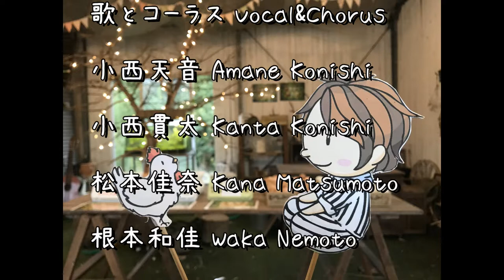たまごの歌「らん・ラン・卵」ができました【たまごの国】とりかいさんちのたまご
たまごの歌【らん・ラン・卵】です。たまごだけに【らんらんらん】→【ランランラン】→【卵卵卵】ですｗ

お陰様で【とりかいさんちのたまご】が10周年を迎えることができました！！
10周年を記念して素敵なケーキを作っていただいたり、子供たちの声が入った素敵な曲が完成しました。
 鳥を飼う。鳥飼（とりかい）という名字に運命を感じて、おいしいたまごを作っています。お米も作っています。 お米　鳥日和 とりかいさんちのたまご 鳥飼農場 幸せの青いたまご 赤の女王様 房総地どり おいしいたまご 千葉 君津

歌とコーラス Vocal&Chorus
小西天音 Amane Konishi
小西貫太 Kanta Konishi
松本佳奈 Kana Matsumoto
根本和佳 Waka Nemoto

ピアノ・鍵盤ハーモニカ・リコーダー・タンバリン
Piano, Recorder, Tambourine

ドラム Drums
北村秀人ぴったん Hideto Kitamura Pittan

ケーキCake
パテスリーロンシャン Pâtisserie Longchamp